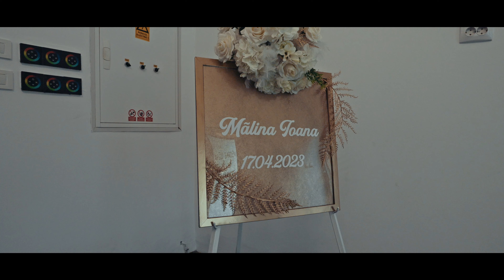4 Trailer Malina Ioana